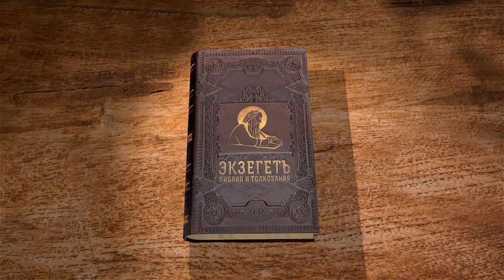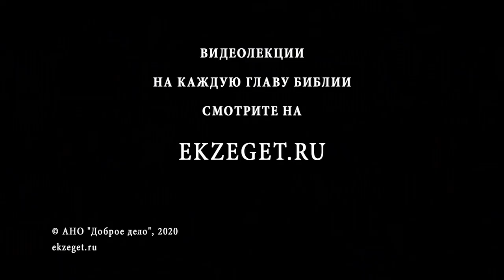Исход. Глава 30. Андрей Десницкий. Ветхий Завет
Раз в год священнику над рогами жертвенника необходимо совершать очистительный обряд за грехи.
Господь наказывает Моисею провести перепись населения среди сынов Израиля, где каждый от 20 лет и старше должен дать выкуп за свою душу 0,5 шекеля.
В шатре должен быть установлен медный таз с водой для очищение от нечистот перед тем, как священник и его сыновья войдут в скинию.